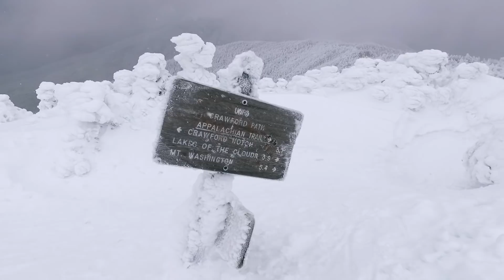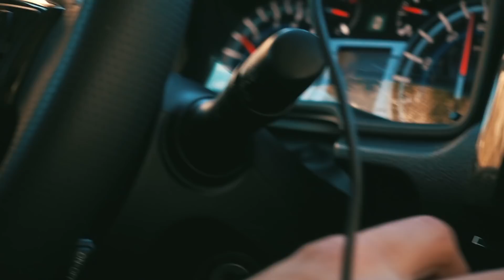Winter Hiking In The White Mountains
Hiking up Mt. Lafayette in late January with with @btonevibes and @jproberts. I also explore the idea of dealing with annoying things in life head on, biting the bullet, and making change. I filmed all the mountain footage on a sony rx100v and talk about how gear doesn't matter as long as you have a story worth telling. I'm trying to figure out how to get the Sony to perform better in low light and will explain the progress. Also, I'm recording a music album in 2018.